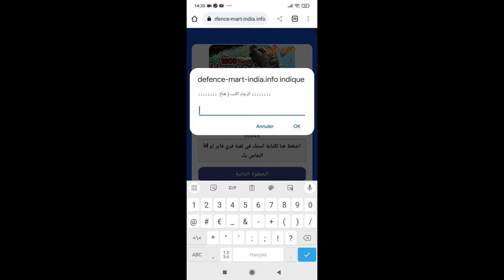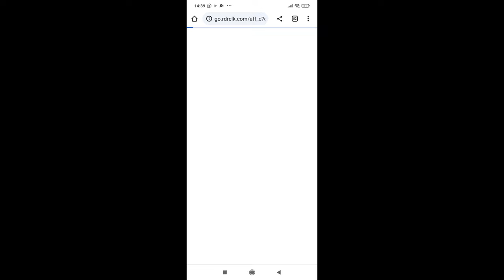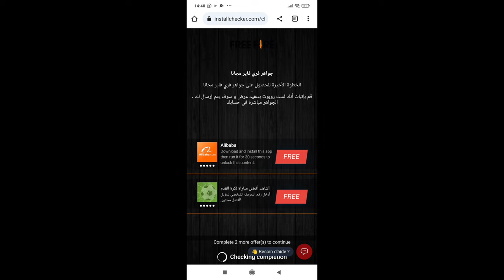فري فاير | كيف تشحن 1600 جوهرة مجانا 💎بطريقة سهلة و مدة قصيرة 🔥 Free Fire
رابط الموقع

كلمات لا تهمك و ستضيع وقتك : جواهر فري فاير 2023, جواهر فري فاير 2023 مجانا, ربح جواهر فري فاير 2023, سكربت جواهر فري فاير التحديث الجديد 2023, تحميل سكربت جواهر فري فاير 2023, سر شحن جواهر فري فاير مجانا 2023, اقوى سكربت جواهر فري فاير 2023, جواهر فري فاير ببلاش, جواهر فري فاير مجانية, جواهر فري فاير مجانا, زين فري فاير شحن جواهر مجانا, زيادة جواهر فري فاير مجانا, رابط شحن جواهر فري فاير مجانا 2023, تعلم شحن جواهر فري فاير 2023, ربح جواهر فري فاير مجانا 2023, كيفية ربح جواهر فري فاير مجانا 2023, شحن جواهر فري فاير مجانا 2023 بدون رقم الهاتف, شحن جواهر فري فاير مجانا 2023 رمضان, طريقة ربح جواهر فري فاير مجانا 2023, كيف تحصل على جواهر مجانا في فري فاير 2023 رمضان, جواهر فري فاير مجانا 2023 رمضان, شحن جواهر فري فاير عن طريق رصيد الهاتف ooredoo 2023, كود خصم جواهر فري فاير, كود فري فاير للجواهر, سكربت جواهر فري فاير بدون باند 2023, رابط شحن جواهر فري فاير 2023, خدع شحن جواهر فري فاير, طريقة شحن جواهر فري فاير inwi 2023, كيف احصل على جواهر فري فاير مجانا 2023, تطبيق الحصول على جواهر فري فاير مجانا 2023, كيف تشحن جواهر فري فاير مجانا 2023 بدون عروض, كيف تحصل على جواهر فري فاير مجانا 2023, شحن جواهر فري فاير عن طريق id 2023, طريقة الحصول على جواهر فري فاير 2023, كيف احصل على جواهر فري فاير 2023 رمضان, كيفية الحصول على جواهر فري فاير مجانا 2023, طريقة تهكير جواهر فري فاير 2023, طريقة شحن جواهر فري فاير orange 2023, طريقة شحن جواهر فري فاير 2023, شحن جواهر فري فاير 2023 inwi, طريقة شحن جواهر فري فاير ooredoo الجزائر 2023, طريقه شحن جواهر فري فاير مجانا 2023, افضل طريقة شحن جواهر فري فاير مجانا 2023, طريقة شحن جواهر فري فاير مجانا 2023, طريقة الحصول على جواهر فري فاير مجانا 2023, رمز شحن جواهر فري فاير, شحن جواهر فري فاير مجانا 2023 صحراوي, شحن جواهر فري فاير 2023 مجانا, شحن جواهر فري فاير مجانا 2023 التحديث الجديد, شحن جواهر فري فاير مجانا 2023 من بلاي ستور, خدعة شحن جواهر فري فاير, خدع لشحن جواهر فري فاير, تطبيق شحن جواهر فري فاير مجانا 2023 عن طريق id, 2022 فري فاير, برنامج جواهر فري فاير 2023, برنامج شحن جواهر فري فاير مجانا 2023, افضل برنامج شحن جواهر فري فاير مجانا 2023, تهكير جواهر فري فاير بدون باند 2023, افضل تطبيق شحن جواهر فري فاير 2023, اكواد شحن جواهر فري فاير 2023, جواهر فري فاير التحديث الجديد, شحن جواهر فري فاير جوجل, 1000 جوهرة فري فاير, 100 جوهرة فري فاير مجانا, جواهر فري فاير مجانيه, شحن جواهر فري فاير بالمجان 2023, 3 تطبيقات شحن جواهر فري فاير, شحن جواهر فري فاير بنقطة واحدة, فري فاير يعطيك جواهر مجانا, free fire جواهر مجانية, فري فاير جواهر مجانية, فري فاير كيف تحصل 900 جوهرة يوميا 2022, سر شحن جواهر فري فاير مجانا, جواهر في فري فاير, mtv45 جواهر فري فاير, فري فاير جواهر مجانيه, طريقة شحن جواهر فري فاير مجانا 2023 بدون عروض, جواهر فري فاير مجانا 2023 بدون مهام, خدع جواهر فري فاير, جواهر فري فاير 2022, حرق جواهر فري فاير 2023, شحن جواهر فري فاير مجانا 2023 حقيقي, شحن جواهر فري فاير مجانا 2023 حوده جيمنج, تحميل هكر فري فاير جواهر حقيقية 2023, شحن جواهر فري فاير مجانا 2023 حسونة, كيفية حصول على جواهر فري فاير مجانا 2023, طريقة تهكير فري فاير جواهر حقيقية اخر اصدار 2023, شحن جواهر فري فاير مجانا 2023 من جوجل, شحن جواهر فري فاير مجانا 2023 من جوجل بلاي, كيفية جلب جواهر فري فاير مجانا 2023, ثغرات شحن جواهر فري فاير, تطبيق دراغونوف, تطبيق دراغونوف للجواهر, اثبات شحن تطبيق دراغونوف, حل مشكلة تطبيق جواهر دراغونوف, حقيقة تطبيق دراغونوف, هل تطبيق دراغونوف حقيقي, دراغونوف تطبيق دراغونوف, كيفية ربح الجواهر من تطبيق دراغونوف, سحب الجواهر من تطبيق دراغونوف, شرح تطبيق شحن جواهر دراغونوف, تهكير تطبيق جواهر دراغونوف, اربح مع دراغونوف, اربح مع دراغونوف مهكر, كيفية تهكير تطبيق جواهر اربح مع دراغونوف, كيفية استعمال تطبيق جواهر اربح مع دراغونوف, شرح تطبيق جواهر اربح مع دراغونوف, كيف تهكر جواهر اربح مع دراغونوف, تحميل تطبيق جواهر اربح مع دراغونوف مهكر, اكواد تطبيق اربح مع دراغونوف, تهكير برنامج اربح مع دراغونوف, كود اربح مع دراغونوف, اربح مع دراغونوف mod apk, تطبيق جواهر اربح مع دراغونوف, اربح مع دراغونوف apk, تهكير تطبيق اربح مع دراغونوف, تطبيق اربح مع دراغونوف, شرح تطبيق اربح مع دراغونوف, تهكير تطبيق جواهر اربح مع دراغونوف, تطبيق اربح مع دراغونوف مهكر, برنامج اربح مع دراغونوف, تحميل تطبيق جواهر اربح مع دراغونوف, جواهر اربح مع دراغونوف, تحميل تطبيق اربح مع دراغونوف مهكر, حل مشكلة تطبيق اربح مع دراغونوف, اربح جواهر مع دراغونوف مهكرة, جواهر اربح مع دراغونوف مهكر◄ هاشتاقات ► فري_فاير شحن_جواهر_فري_فاير_مجانا_2022 كيف_تشحن_جواهر_فري_فاير_مجانا جواهر_مجانا_فري_فاير جواهر_فري_فاير_مجانا جواهر_فري_فاير فري_فاير جواهر_مجانا جواهر_فري_فاير_مجانا_2022 كيف_أحصل_على_الجواهر_مجانا شحن جواهر فري فاير , جواهر فري فاير مجانا , شحن فري فاير مجانا